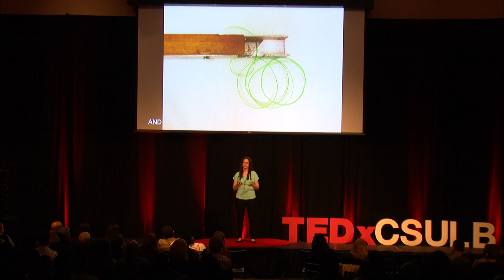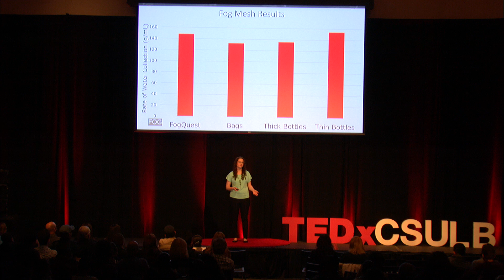Fog Harvesting with Recyclables | Kathleen Chelling | TEDxCSULB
Water is one of the most important resources for life, yet we have a shortage of clean water throughout the world. Kathleen Chelling explains a revolutionary, new design for fog harvesting using recycled plastics to collect fresh water.

Kathleen Chelling is a recent CSULB graduate. She graduated in Fall 2015 with a Bachelor of Science in Chemical Engineering and with minors in Chemistry and Applied Mathematics. As student member of Engineers without Borders, she became interested in fog harvesting technology and as an undergraduate, she completed the University Honors Program researching fog harvesting to write her undergraduate thesis. Currently, she works as a process engineer for Phillips 66 in Los Angeles. However, most people know her for her love of horses and can often be found riding at the barn or simply playing basketball or volleyball with friends.